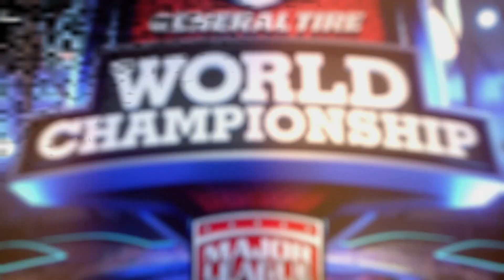Montgomery Wins Shotgun Round 1| Sqwincher Winner’s Press Conference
GRAND RAPIDS, Minn. – Andy Montgomery caught 19 bass totaling 42 pounds, 6 ounces to win Shotgun Round 1 at the 2020 General Tire World Championship. In this Sqwincher Winner’s Press Conference, Montgomery breaks down his winning strategy.